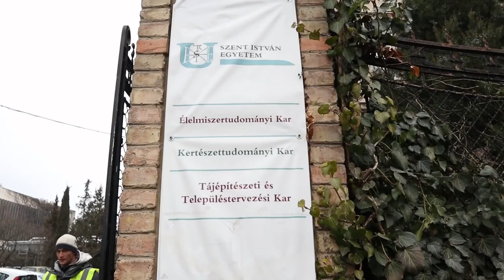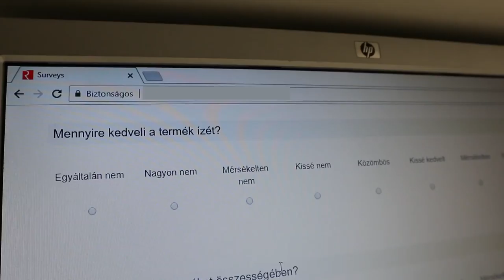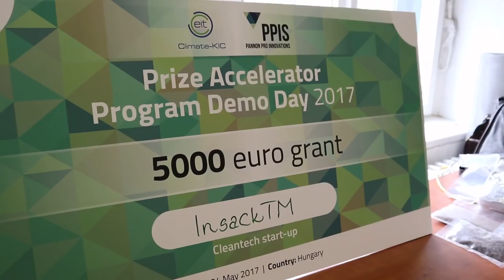TÜCSÖKlisztes kajákat minősítettem | RbLc #067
Tényleg, miért is nem eszünk rovarokat? Vagyis én igen, de úgy általában miért nem? Egy tudományos kutatásban voltam tesztalany a Szent István Egyetem Élelmiszertudományi Karán. Meg bónuszként elmesélem az első rovarevős élményemet.

Kapcsolódó Szertár Podcast adás:
(A kajában lévő rovaroknak mi az E-száma?)